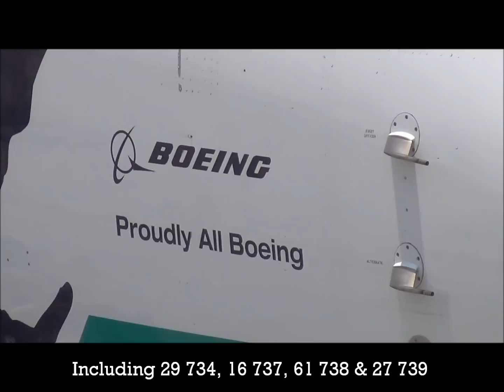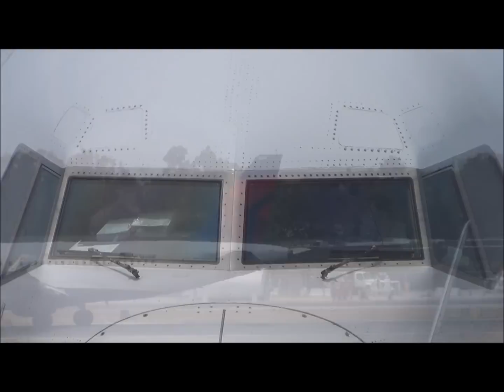Spotting in Orange County SNA/KSNA